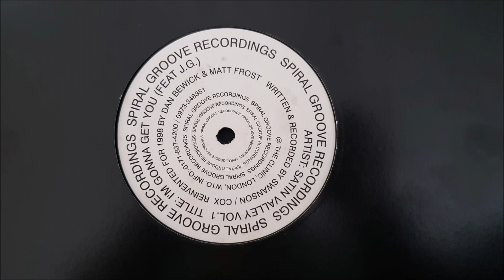Satin Valley Productions - I'm Gonna Get You (More Than Just Dance Music Underground Dub Mix)